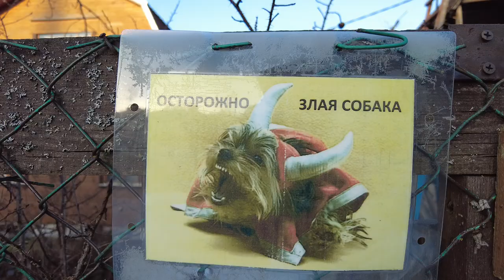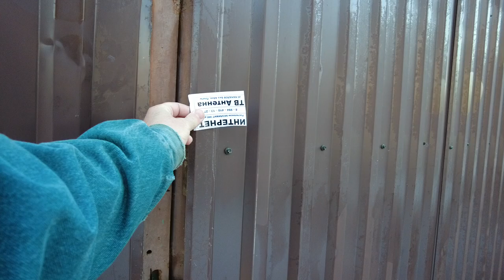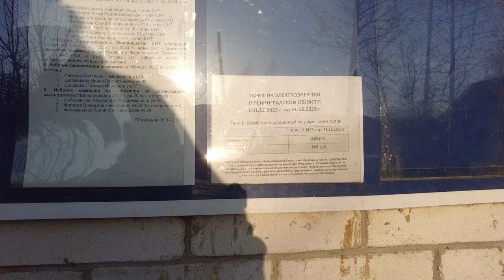Walking Tour Around the Village Green Hill, Russia St. Petersburg April 22, 2023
Map Walking tour around the village of Green Hill, Russia St. Petersburg April 22, 2023. Private village architecture and walks among the old houses of ordinary people. Other videos and channels of interest to viewers on the topic of walking around St. Petersburg, Mobotix Webcams Russia, Baklykov LIVE, prowalks, UrbanLife, Ivar Maldeikis, PrawalkTours, BookingHunterTV, Tourister, 4kurbanlife, VirtualJapan